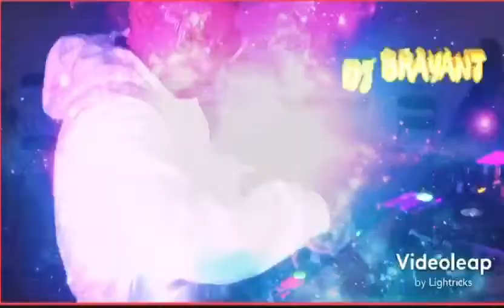Full Mix De Afro House Se Soltaron Los Caballito 2023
AFRO HOUSE PARA ENTRA EN DEMENCIA
DJ BRYANT 100% Talento Venezolano